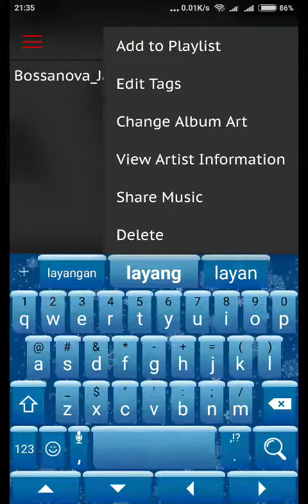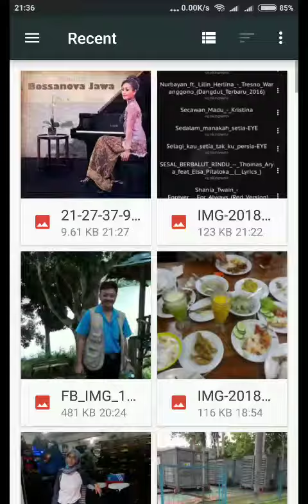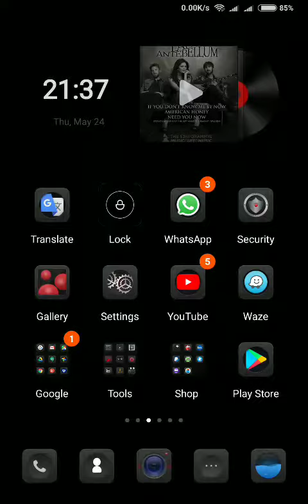Edit Crimson Music Player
Editing Crimson Song Title